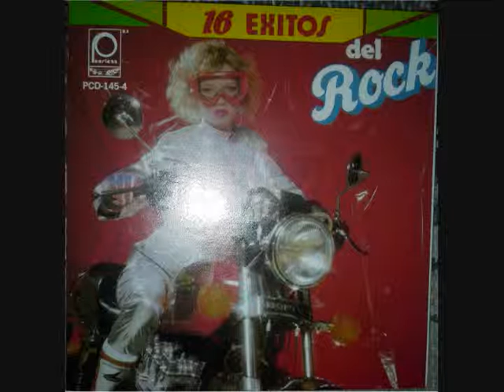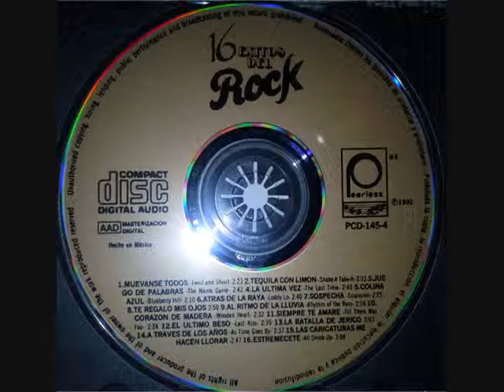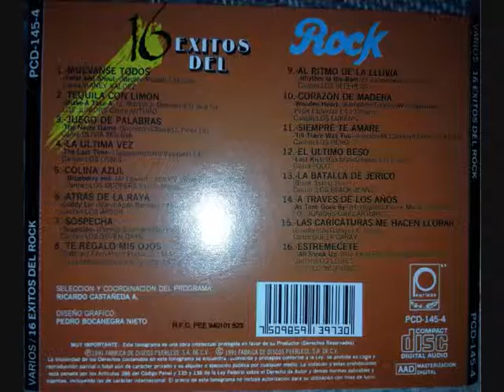Polo -El Ultimo Beso/Last Kiss- [16 Exitos Del Rock]